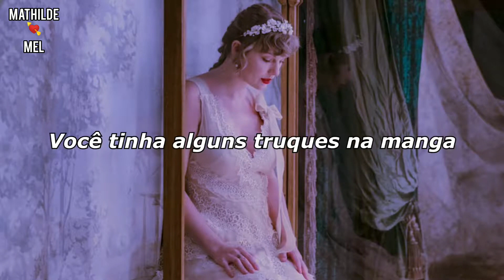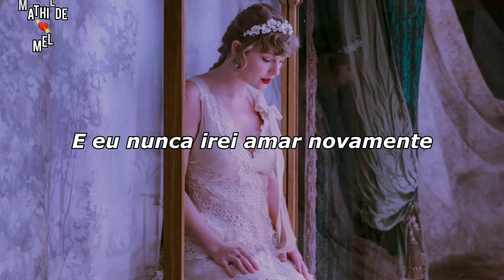COWBOY LIKE ME - TAYLOR SWIFT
🍀🍀🍀🍀🍀 COWBOY LIKE ME 🍀🍀🍀🍀🍀

💚💚💚💚💚TYLOR SWIFT 💚💚💚💚💚💚💚💚💚💚💚💚💚💚💚💚💚💚💚💚💚💚💚💚💚💚